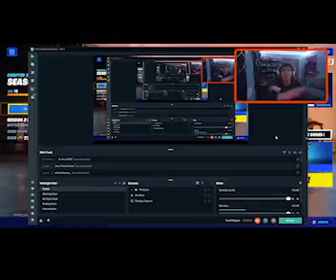BACK IN THE FIGHT!!!(Fortnite)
I wasted my entire life editing my first edited video.